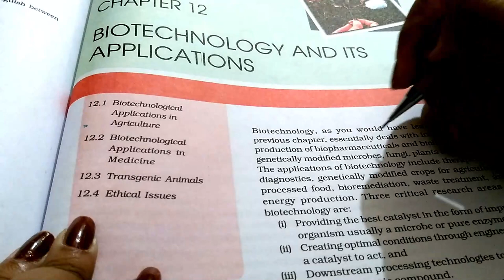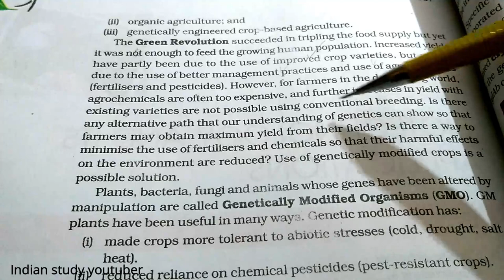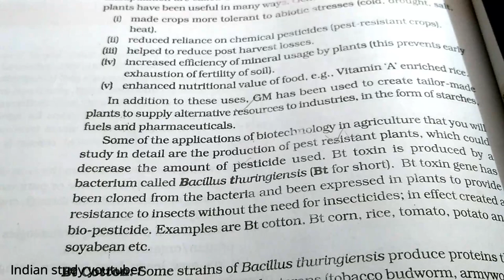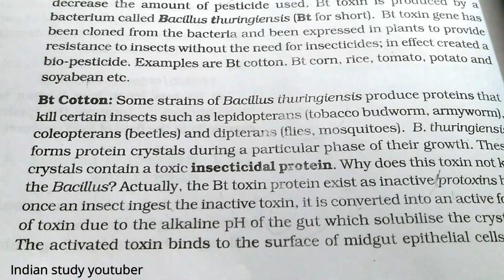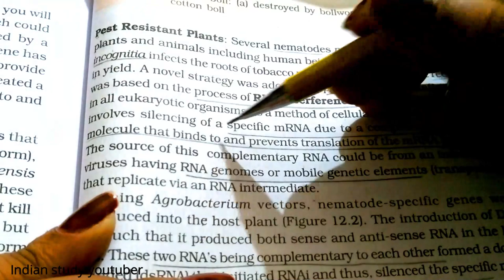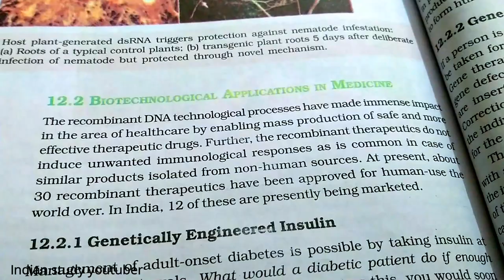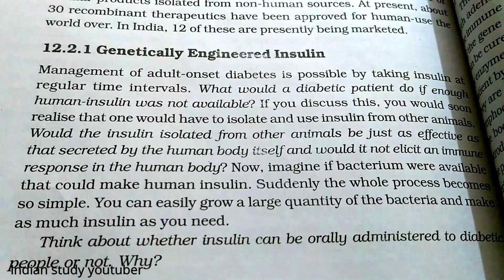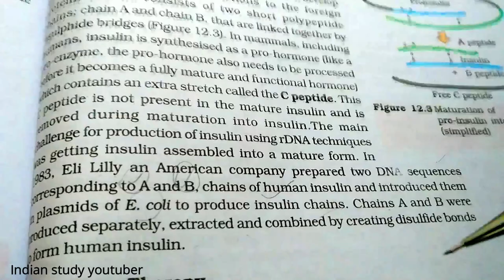NCERT Class 12th Biology chapter 12: Biotechnology and its applications part 1